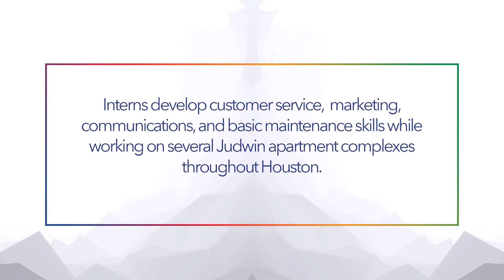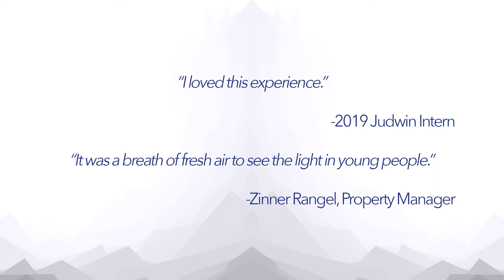CIS of Houston and Judwin Properties Internship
Provides an 8-week program in the field of property management where students have the opportunity to work in leasing and management or property maintenance. Students develop skills in the areas of customer relations, marketing, service, management, and communications. Students work on-site at several apartment complexes throughout the Houston area.